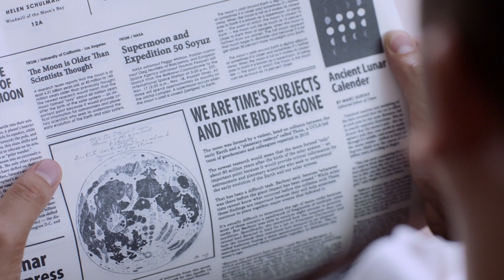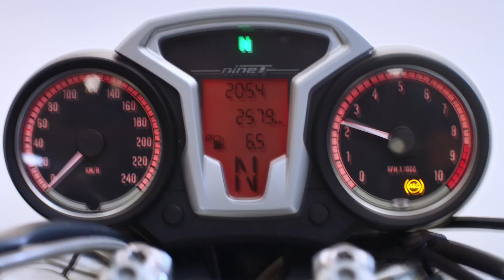Cartier x Nicholas Tse